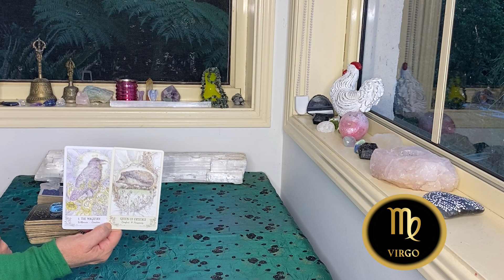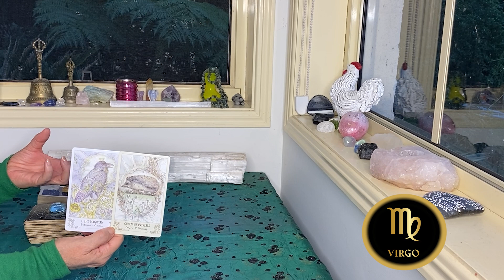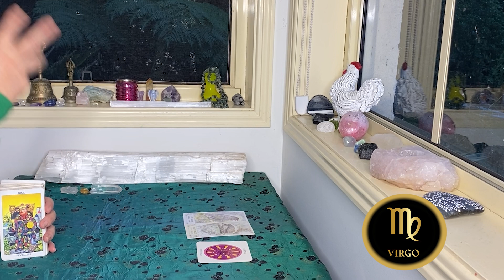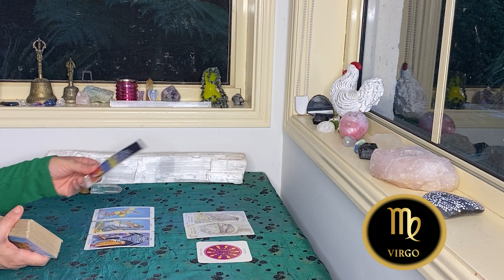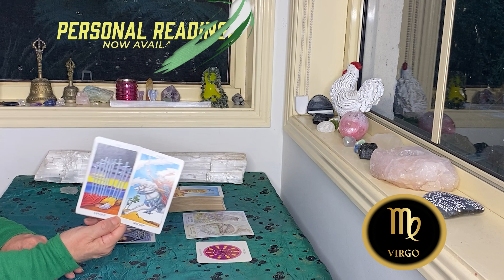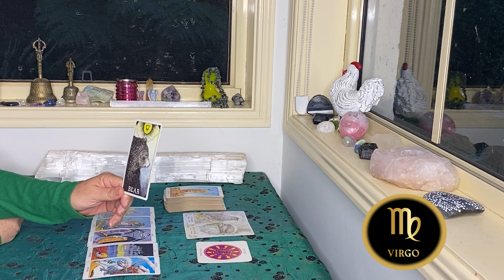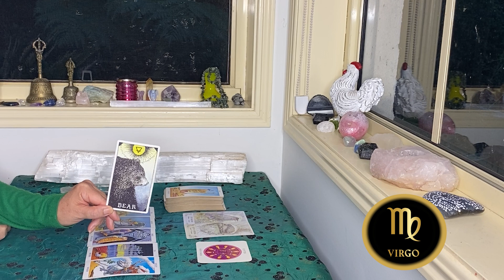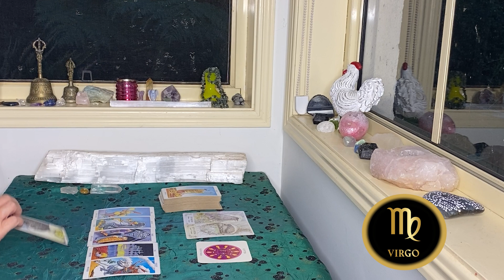VIRGO WEEKLY TAROT "DANCING IN THE RAIN!!!" JUNE 9-15th 2022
The cards I use are:
The Rider Waite
Ethereal Visions by Matt Hughes

GreenLion Goddess